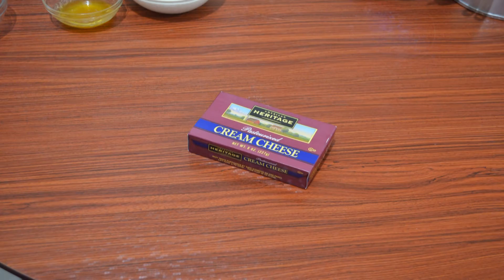How to make a no-bake Oreo cheesecake | English 3 (2-6 CE)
How to make a no-bake Oreo cheesecake
(English 3)

Members:
Bueno, Jhun Luigi
Cordez, Moesha Ciarra Mae
Marcelo, Julienne Alexandra
Palpal-latoc, Jan Kaizen
Treyes, Aerol Cedrick

2-6 CE

Topic:
Making Oreo cheesecake

Purpose:
To give procedures

Mode of Development:
Exposition

Pattern of Development:
Process

Thesis Statement:
Although baking is the traditional way of making an Oreo cheesecake, the no-bake method can also be applied by just using 2 packs of Oreo cookies, 3 tablespoon of butter, 250 milliliters of all-purpose cream, 110 grams of cream cheese, and 3 tablespoons of coconut sugar.

Outline:
I. Introduction

II. Prepare the crust of the Oreo Cheesecake.
()A. Add about 8-12 pieces of Oreo cookies into a mixing bowl.
()B. Using the tip of a meat tenderizer or the tool of your choice, crush them up until they resemble dry and crumbly sand.
()C. Add in 3 tbsp. of melted butter into the bowl.
()D. Mix them until the crust resembles a wet sand.
()E. Add it to the bottom of a spring form pan.
()F. Pack it down gently using a spatula or a spoon.

III. Prepare the whipping cream.
()A. Whisk a 250 ml all-purpose cream in a separate container until it doubles in volume and peaks form. This should take about 3 to 5 minutes.
()B. Make sure that you do not over whisk or over mix.

IV. Prepare the cream cheese mixture.
()A. Put the 110 grams of cream cheese in a separate mixing bowl.
()B. Add 3 tbsp. of coconut sugar.
()C. Mix until they are well combined and the mixture is creamy.
()D. Pour the chilled whipped cream in the cream cheese mixture.
()E. Mix thoroughly.
()F.  Crush about 2-4 pieces of Oreo cookies and add them to the mixture to have a crunchy taste in the cheesecake.
()G. Mix well.

V. Prepare the Oreo cheesecake in the spring form pan.
()A. Add the cream cheese mixture into the spring form pan with the Oreo crust so it comes to the top.
()B. Smooth it out with a spatula and make sure that there are no air bubbles.

VI. Refrigerate the Oreo cheesecake.
()A. Place it in the fridge and chill until it is set. This should take for at least 2-4 hours. You can also set it aside in the freezer to have an ice cream consistency.

VII. Decorate the Oreo cheesecake.
()A. Remove the cheesecake outside the fridge.
()B. Decorate with some Oreo cookies as the toppings or any preferred decoration.

VIII. Conclusion
()A. Serve and enjoy your no-bake Oreo cheesecake.